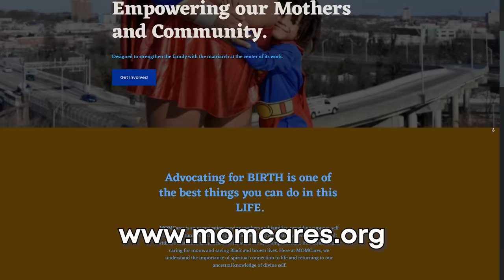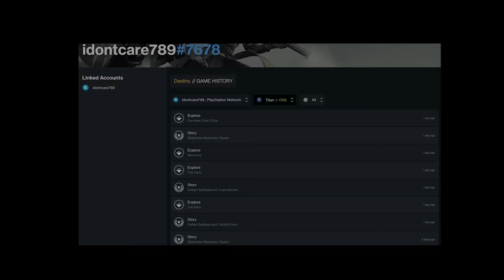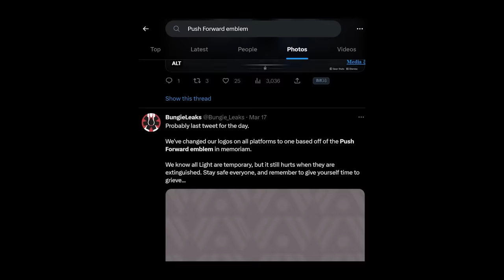Tribute to Lance Reddick (Commander Zavala) : 1962-2023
RIP commander

Songs
Journey - Destiny 2 OST